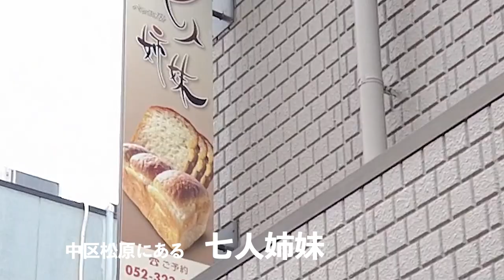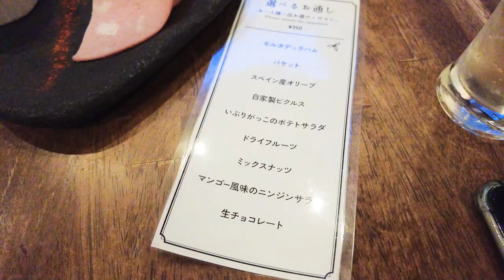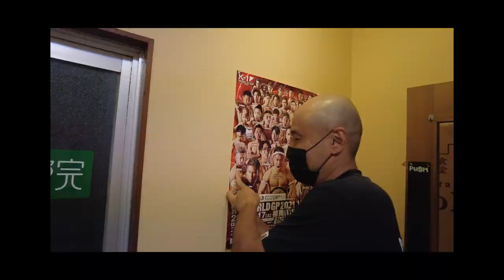【 女将vlog 】 【 vlog 】はじめてのvlog 女将の休日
いつもと違う感じの動画です♡
vlog やってる方が多いので私もやってみましたｗ

YoutubeAudioLibraly